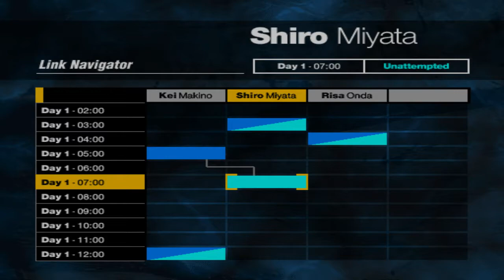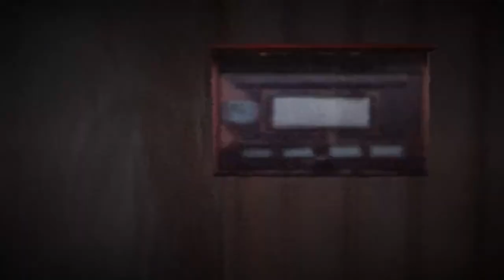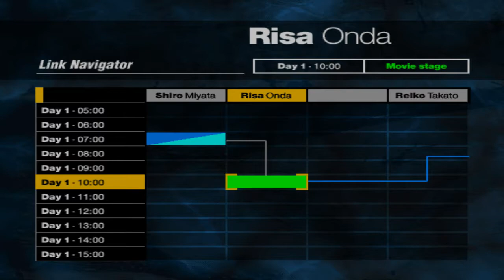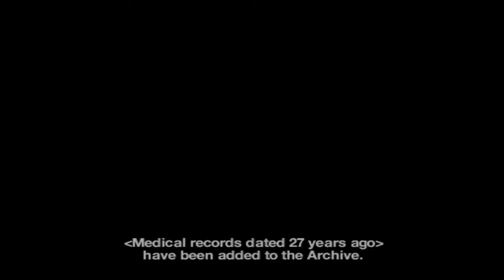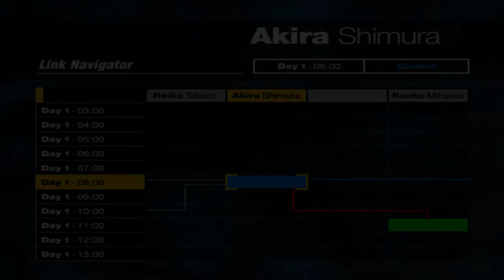Forbidden Siren [Part 6] Doctors in the House ; The Mining Grounds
A blind & commentated Let's Play / Playthrough / Walkthrough of the tough-as-nails Playstation 2 stealth survival-horror game, Forbidden Siren (aka Siren for the PS2). We join a cast of Japanese kids, teens, adults, & even the elderly as they get trapped in the mysterious cursed town known as Hanuda Village. Witnessing a grotesque ritual, things go south quickly as the villagers turn into twisted corpse monsters known as Shibito via some strange Red Water, and now must escape as well from a weird Ourboros-esque time loop! As things get a little... buggy (it's an insect pun), will they be able to sneak, use their sight-jacking, and limited firepower to survive & escape this twisted Japanese rural village? Enjoy~